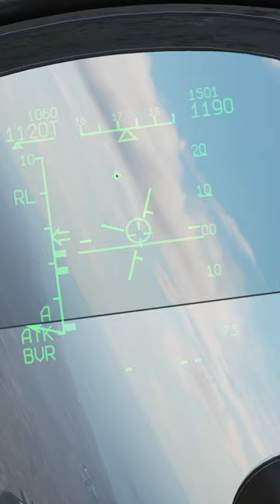F-15 Military jet dodges Missile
Current Specs

CPU: Intel® Core™ Processor i9-11900KF
MOBO: ASUS ROG MAXIMUS XIII HERO Z590 ATX
CPU Cooler: Phanteks Glacier One 360MP Liquid Cooling
Video Card 1: MSI Nvidia RTX 3080ti
HD: 1TB WD BLACK SN850 PCIe 4.0 NVMe M.2 SSD
HD2: Samsung 970 2TB M.2
HD3: Samsung 512 GB SSD
HD4: WD 4TB 7200 RPM HD
RAM: G.Skill 64GB (16GBx4) DDR4/3200MHz
HOTAS: Warthog HOTAS
TrackIR 5 with Proclip
MFG Crosswind Rudder Pedals
GoXLR with Shure SM7B Microphone

Hey pilots!  Tricker here and I want to welcome you to my channel on combat aviation.  I'm a real world pilot in the Airbus 319/320/321 series and I enjoy DCS World, Falcon BMS, Falcon 4.0, IL-2 Sturmovik, X-plane 11, and Microsoft Flight Simulator 2020.

If you want to fly WWII aircraft over Normandy and the English Channel, then DCS World WWII is for you and they have plenty of aircraft to choose from such as the BF-109, FW-190, Spitfire, P-47 Thunderbolt, and P-51 Mustang.  If you enjoy modern aerial combat then you want to focus more on DCS World products such as the F-16, A-10C Warthog, AH-64D Apache, F-15, F-14, JF-17, SU-27, Mirage, Mig-29, F-18 Hornet, Mi-8, Mi-24 Hind, Uh-1 Huey, Ka-50, F-5, Mig-21, AV-8b Harrier, and the F-4 Phantom.  Some of the mods that are out there for DCS World are  the F-22 Raptor, SU-57, A-4 Skyhawk, Rafale, and Gripen.

I enjoy other games such as Total War, Battlefield, War Thunder, Escape from Tarkov, as well as Squad.